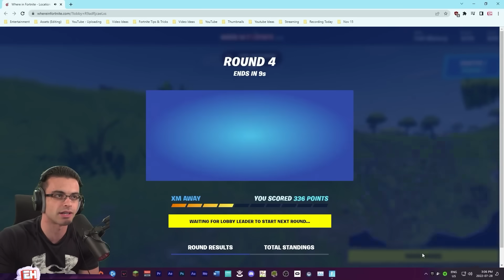I FINALLY 1v1'd Nick Eh 30!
Today NICK EH 30 Challenged Me in Fortnite! This was inspired by Ludwig's Bro Vs Bro, Enjoy!

🌟 Socials 🌟

🎥 Edit by Beecoy & Jack

Hey everyone it’s SypherPK, and Welcome back to another fortnite battle royale vid! I try to keep these vids as clean and family friendly as possible! Today Nick Eh 30 Challenged Me in Fortnite! Hope you enjoy!